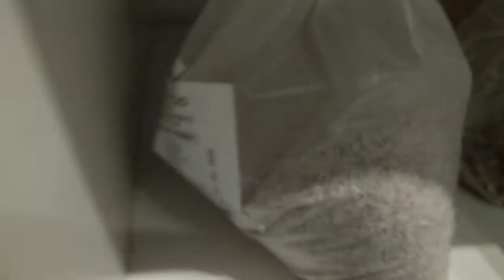ECCO IL MIO NUOVO PAPPAGALLO🕊️🕊️🕊️